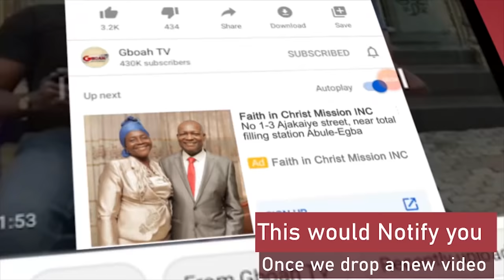We Dont Understand What Buhari Said,If U Want To Kill Me Kill Me: Nigerians React To Lekki Shooting